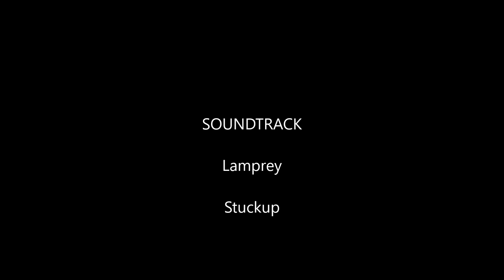a82 from fortwilliam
a82 from fort william toward fort Augustus